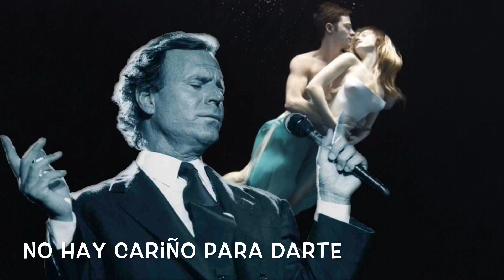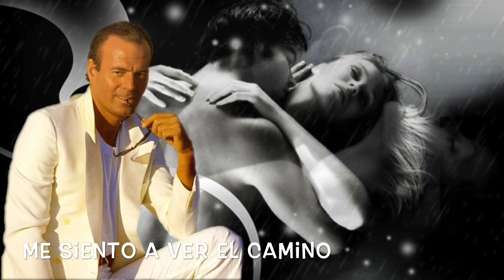Julio Iglesias (Ni Contigo, Ni Sin Ti)